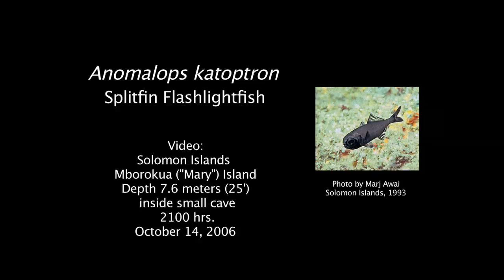Flashlight fish, Anomalops katoptron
This species is almost always found in shallow water caves at Mborokua Island, a.k.a. "Mary Island" in the Solomon Islands.  In some years the fish are present by the thousands, but for this video they were much fewer in number.  Being surrounded in the pitch darkness by hundreds of these fish with their twinkling lights buzzing all around can only be described as magical.  A related species, Photoblepharon palpebratum, has a much larger light organ, and only a single dorsal fin.  P. palpebratum also swims singly or in pairs unlike Anomalops which often swims in very large aggregations.  Video of Photoblepharon can viewed at:

Solomon Islands, Mborokua Island, depth 7.6m, inside a small cave, 2100 hrs, October 14, 2006

Bruce Carlson video, Marj Awai photograph

[taxonomy:binomial=Anomalops katoptron]